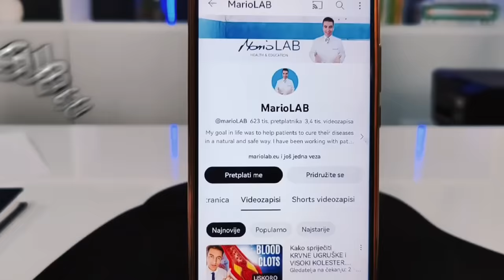#1 ZAČIN ZA MRŠAVLJENJE!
Hey there, folks! 👋 I'm Mario, the proud owner of Mario's Lab YouTube channel, and today, I've got something super exciting to share with you! 🎉

In this video, I'll be revealing the ultimate weight loss secret that has been a game-changer in my journey to a healthier lifestyle! 🏋️‍♂️ I'll walk you through the incredible benefits of this amazing spice 🌶️ and how it can help you shed those extra pounds while adding a burst of flavor to your meals! 🍽️

But that's not all! 😄 I've got plenty more health tips, delicious recipes, and wellness hacks coming your way, so make sure to hit that subscribe button and ring the notification bell 🔔, so you never miss out on my latest content. 💪 Let's embark on this journey to a healthier, happier you together! 🌟

Thanks for tuning in, and I'll catch you in the next video! 🎥💚

0:00 INTRODUCTION
0:30 HOW CAN CAYENNE PEPPER HELP?
2:45 HEALTH BENEFITS OF CAYENNE PEPPER
5:30 HOW DOES CAYENNE PEPPER PROMOTE WEIGHT LOSS?
8:30 A.M. DRINK FOR WEIGHT LOSS - RECIPE
11:50 WHAT DO YOU NEED TO KNOW ABOUT "INTERMITTENT FASTING"?
❤️ Thank you for following us !!! 👉